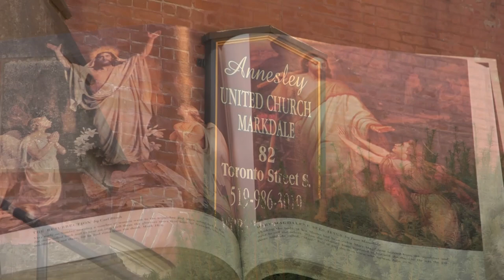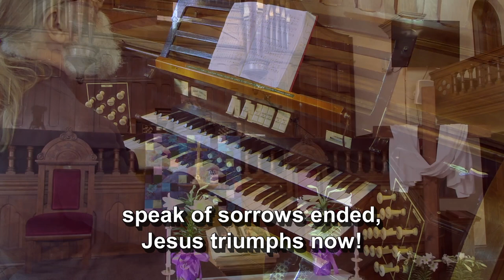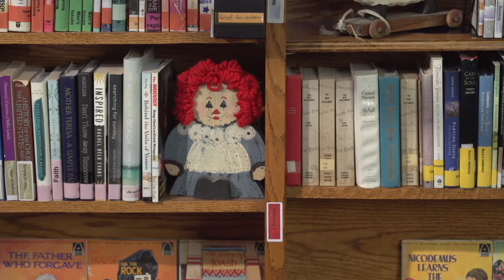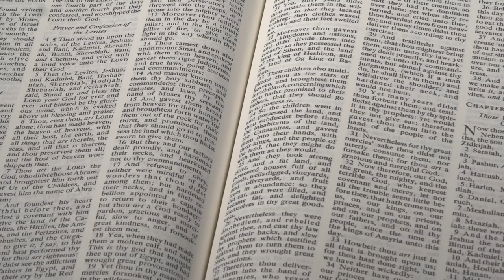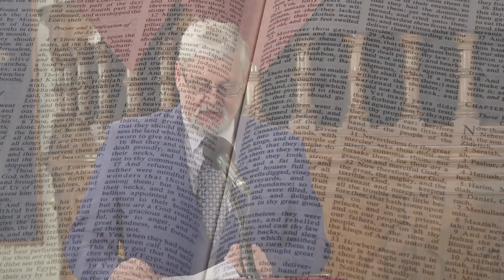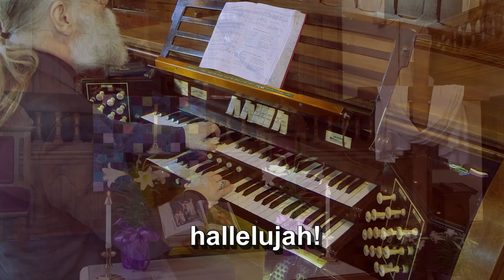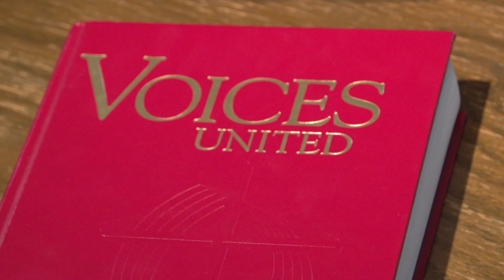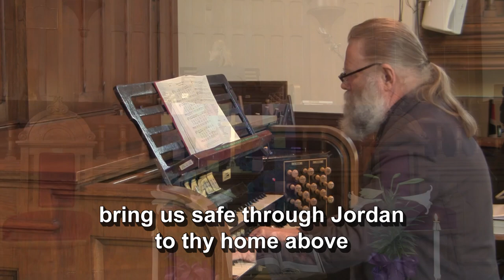4th April 2021 Easter Service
Lay Minister Cris Smits leads us in our Easter Sunday service for 2021. He is accompanied by guest organist, Michael Leach.

Service prepared by Cris Smits and David Fries.

Special music performed by Bill Legate and Sheila Balls.

Story Connection written and performed by Sheila Balls and Lynn Wyville, supported by artist Bonnie Gardiner.

Special thanks for help in supporting the production in numerous ways: Mark Worthington, Dale Fawcett, Helen Jones, and Patti Shaw.

Director/Lighting/Camera/AVID Editor - David Tonks
Camera Assistant/Gaffer - Carol Worden